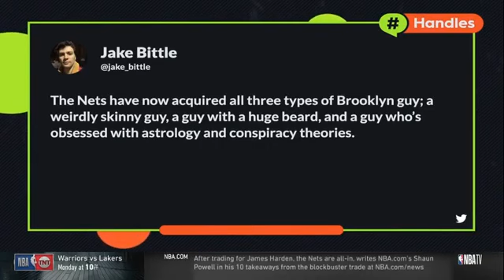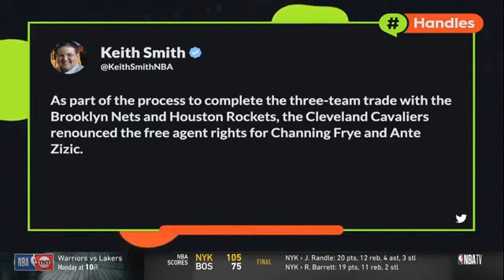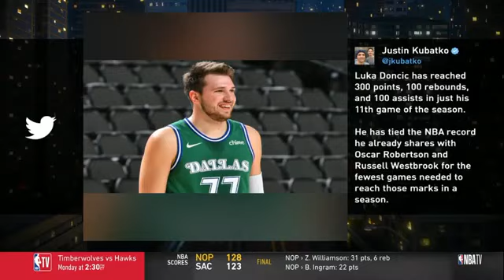Steve Smith reacts to D-Wade says Harden looks happy after he record 32 triple-double in Nets debut